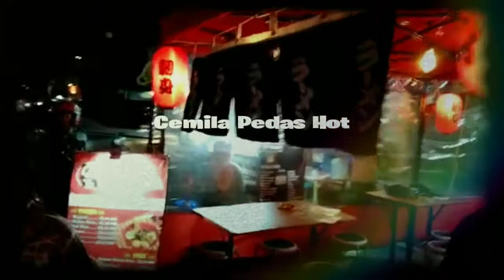Gadis cantik bersuara merdu pengamen di kuliner malam kota Garut.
Video ini sambungan video sebelumnya
Pengamen cantik waktu pah Amet sedang kuliner malam.Kuliner malam di garut banyak macam nya